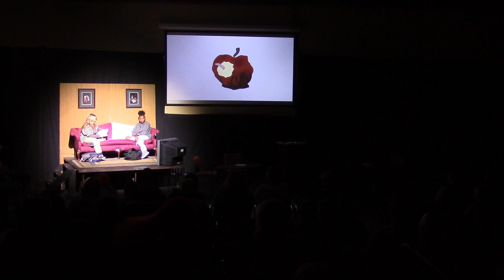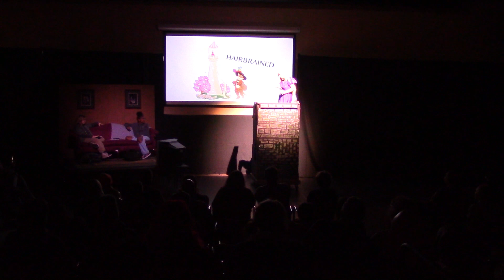Channeling Grimm Final